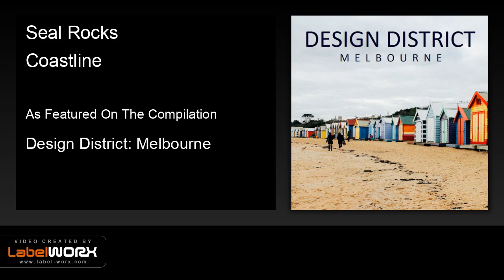Seal Rocks - Coastline (Original Mix)